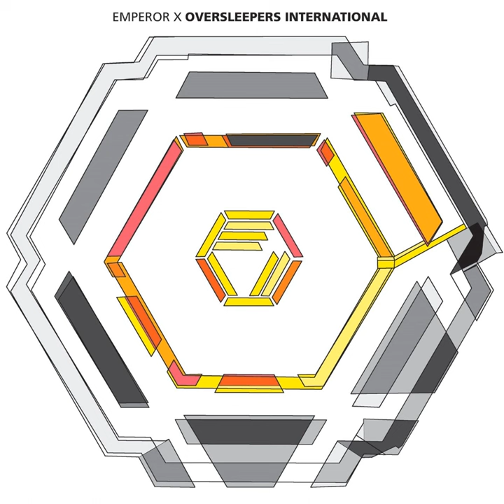Low Orbit Ion Cannon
Low Orbit Ion Cannon · Emperor X

Oversleepers International

Main  Artist: Emperor X
Music  Publisher: Chad Matheny
Composer: Chad Matheny